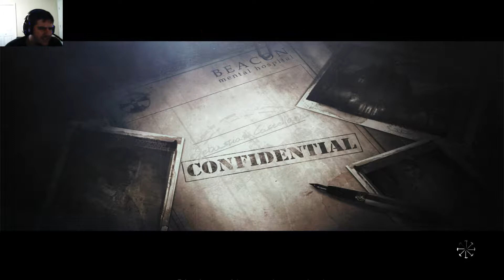The Evil Within The Part Where I Do Nothing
I do nothing but screw around and talk about how scared of this game i am lol.